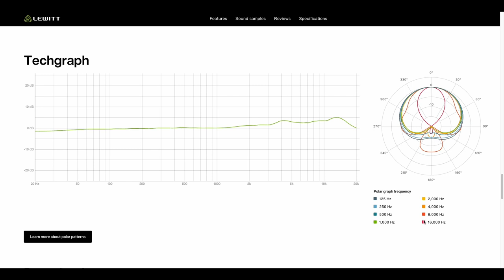Why no one talks about this Microphone? | Lewitt Audio LCT Pure 440